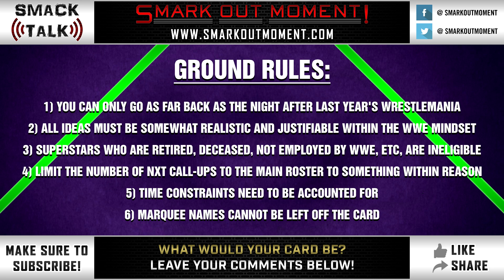Fantasy Booking WWE WrestleMania 34 PPV Event Card Matches Road to WrestleMania 2018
Smark Out Moment's Smack Talk wrestling podcast - Episode 328

What would you do if you had the creative control to plan the entire card for WWE WrestleMania XXXIV?
Which matches would you add to the pay-per-view? What storylines would be going on? Who would be the champions?
The Road to WrestleMania 2018 is rewritten in the latest edition of FANTASY BOOKING!

Cruiserweight Championship Gauntlet Match
5th Annual Andre the Giant Memorial Battle Royal
Raw Women's Championship Triple Threat Match: Alexa Bliss (c) vs. Nia Jax vs. Asuka
Raw Tag Team Championship Six-Man Tag Team Match: The Bar (c) vs. The Balor Club
Triple H and Kevin Owens vs. Kurt Angle and Jason Jordan
SmackDown Tag Team Championship Triple Threat Match: The Usos (c) vs. The New Day vs. The Bludgeon Brothers
Submission Match: Samoa Joe vs. Brock Lesnar
Four Horsewomen vs. Four Horsewomen
John Cena vs. The Undertaker
WWE Championship Match: AJ Styles (c) vs. Daniel Bryan or Shinsuke Nakamura
And more!